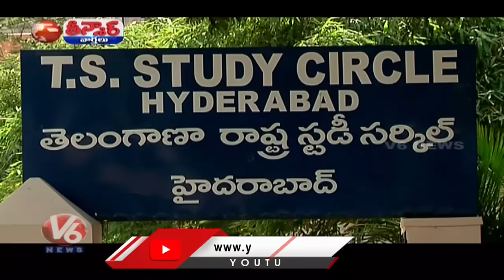CM Revanth Reddy Review On 1 Lakh Money & One Tola Gold Scheme | V6 Teenmaar